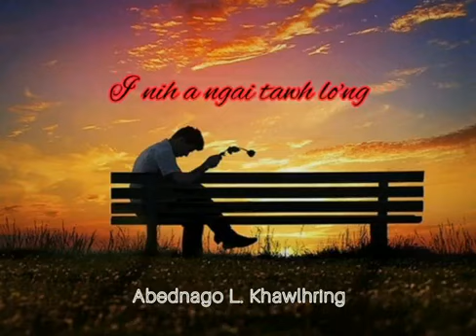Hringnun hun leh ah chuan